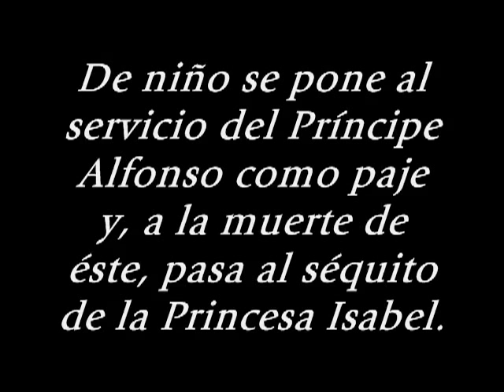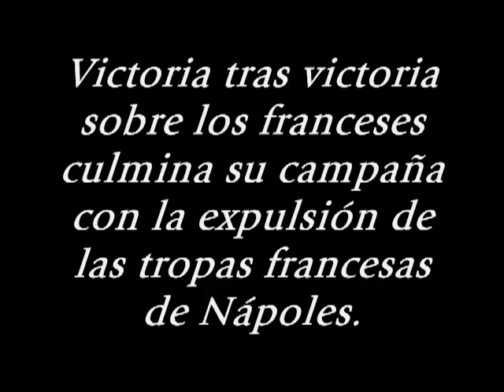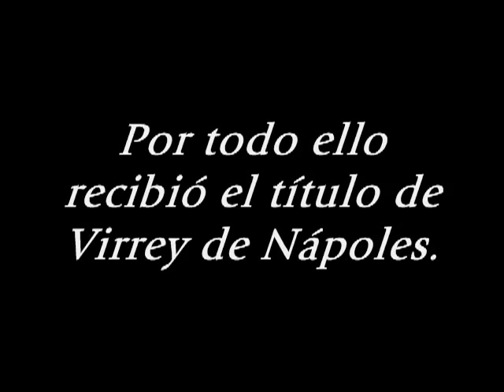El Gran Capitán